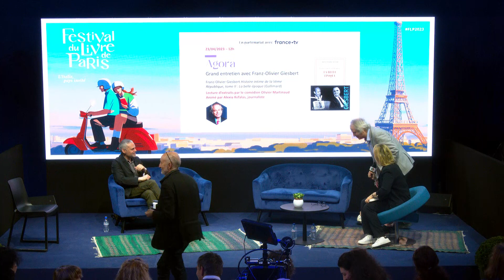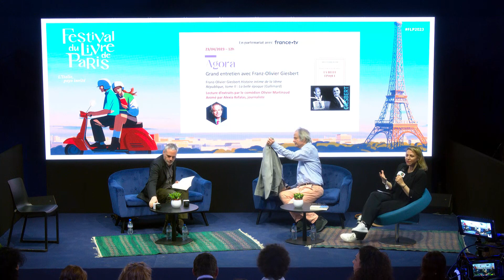Grand entretien avec Frantz-Olivier Giesbert - Festival du Livre de Paris 2023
Grand entretien avec Frantz-Olivier Giesbert au Festival du Livre de Paris 2023.